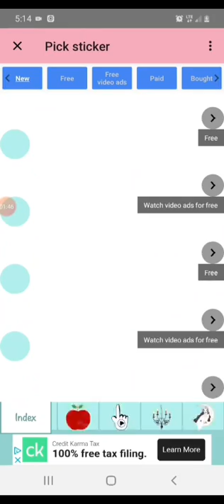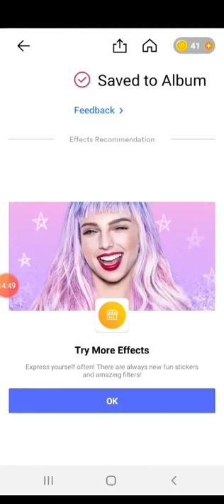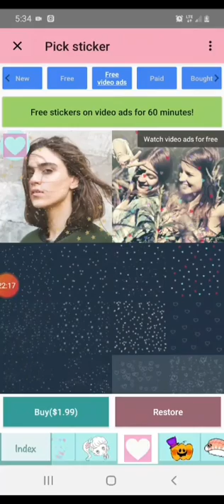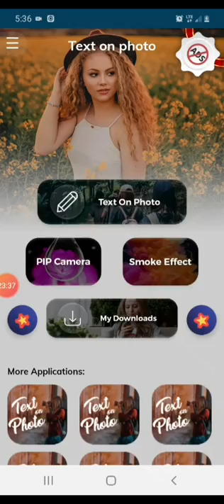Who's a Pretty Bird?